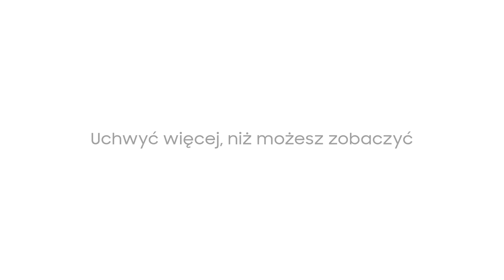Samsung Gear 360 | Uchwyć więcej, niż możesz zobaczyć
Witaj w świecie 360 stopni! Uchwyć najlepsze chwile swojego życia za pomocą Gear 360 i przeżywaj je na nowo dzięki goglom Gear VR i smartfonom Samsung Galaxy.

Sprawdź, jakie możliwości ma kamera 360 Samsung Gear 360. Kręć filmy w trybie Motion View, używaj trybu Time Lapse i rób selfie 360 stopni!

Kamerę Gear 360 błyskawicznie połączysz ze smartfonem Samsung Galaxy poprzez połączenie NFC. Możesz używać telefonu jako wygodnego wizjera podczas kręcenia filmów 360, a następnie łatwo zmontować na nim filmik i od razu udostępnić w internecie.

Niepowtarzalne wrażenia zapewni ci oglądanie własnych filmików nakręconych kamerą Gear 360 w goglach Gear VR. Ultra czuły obiektyw i obraz w wysokiej rozdzielczości wprowadzą cię w wirtualną rzeczywistoć

Odkryj multimedia 360 z Gear 360!